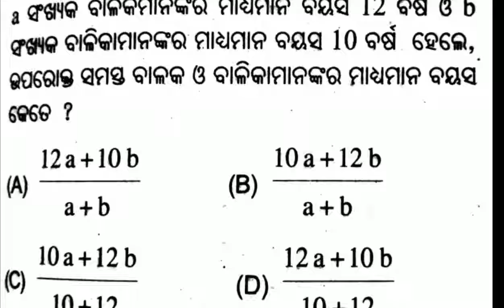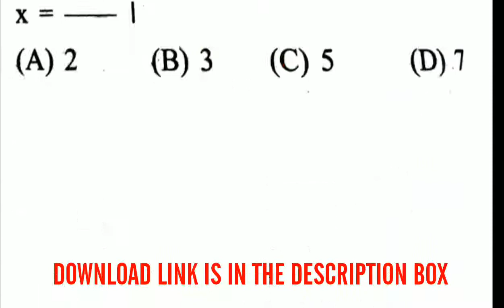MOST PROBABLE SHORT QUESTIONS MATRIC EXAM 2018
FOR BETTER CLASS EXPERIENCE DONATE US ON PAYTM OR PHONE PE OR MOBIKWIK NUMBER 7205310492